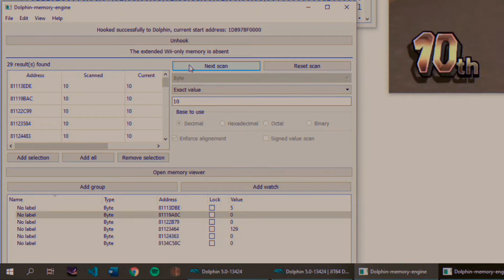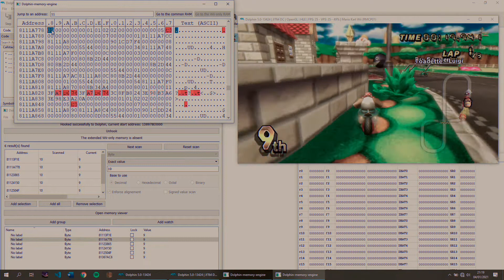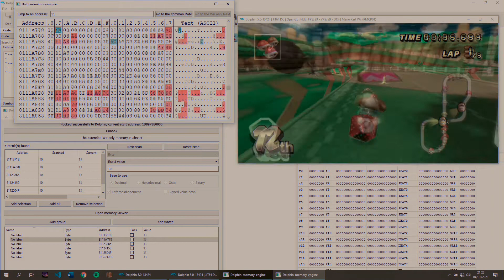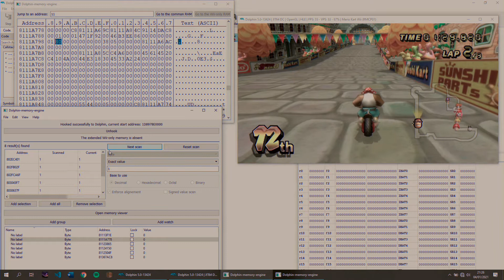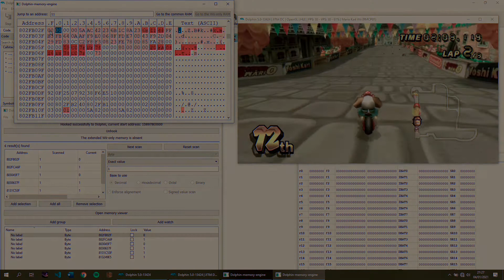[MKWii] Hacking with MEMORY INJECTIONS!!! Changing my position at will!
I had so much fun with this. Running the game in Dophin emulator I searched through the game's RAM using the dolphin memory engine to find the lap count variable and then I modded it!